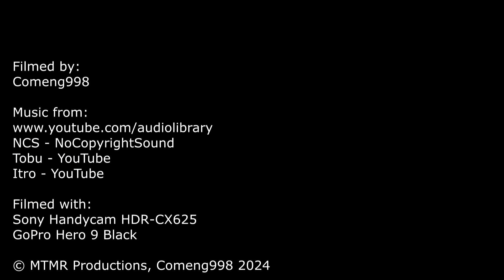Double Ks Power to the Goulburn Valley | Steamrail - Shepparton Steam Weekend | K183 & K190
Double Ks Power to the Goulburn Valley
Shepparton Steam Weekend
Steamrail
K183, K190, T356 & T364

Hello all,
Welcome to another Victorian heritage train video. Today we complete our coverage of the Shepparton Steam Weekend that was run by Steamrail Victoria over the King's Birthday long weekend.
In our previous video we took a look at the steam shuttles that were run throughout the weekend, capturing 5 out of the 15 shuttles and riding one.
This time we cover the transfers that would get the train to Shepparton on the Friday and Monday of the tour.
The Shepparton Steam Weekend is a four-day steam tour that saw double K-classes, K183 and K190, power up the Great Divide to Shepparton in the Goulburn Valley to provide steam train rides to the local region.
The consist from Melbourne was configured with the Ks at the helm, three freight support wagons, 11 passenger carriages (including crew sleepers) and two high-nosed T class diesels, T356 and T364.
The first task of the train upon departing from Melbourne was to battle Glenroy Bank and the Great Dividing Range., Then, once those had crested, the train cruised into Seymour, where the engines got a quick service and were spun to travel tender-first to Shepparton.
The return was less operationally demanding, during which the train travelled at max speed back to Melbourne, only stopping for a quick service at Seymour once again.
In this video we begin our coverage at Yarraville on the transfer to Southern Cross. We finish off the day in Seymour, then rejoin the train on Monday for the run back home.

Times and locations:
Friday 7th June:
Transfer:
00:30 - Yarraville Station
DOWN:
02:28 - Moonee Ponds
03:47 - Wandong Station
04:44 - Broadford
05:29 - Seymour Station
06:46 - Shunting and Turning in Seymour
12:50 - Main Street, Seymour
Monday 10th June:
14:48 - Shunting in Shepparton
UP:
18:32 - Shepparton
19:46 - Arcadia
20:27 - Murchison East
22:38 - Nagambie
23:36 - Seymour
24:25 - Broadford S Curve
25:20 - Heathcote Junction

Steamrail Victoria is one of the mainline heritage operators in Victoria, offering day trips and weekend tours back to a bygone era, whether by heritage steam, diesel or electric. This trip was a combination tour, comprising day trips and steam shuttle tours in regional Victoria.